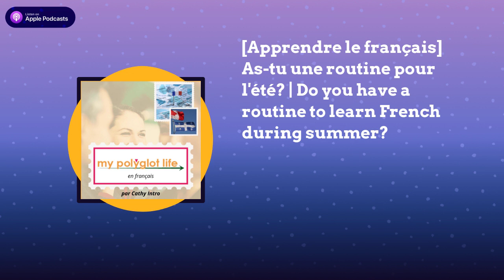Podcast | AS-TU UNE ROUTINE POUR APPRENDRE LE FRANÇAIS? (spécial été)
En été, on a souvent une routine un peu différente du reste de l'année, et un cerveau qui est peut-être moins capable de se concentrer s'il fait beau et chaud et qu'il y a plein d'activités autour de toi. Voici un épisode pour te proposer des activités à intégrer à ta routine pour apprendre le français cet été.

Sommaire:
00:00 | Est-ce que c’est pertinent de continuer à étudier pendant l’été?
03:19 | Activités pour le plaisir en français pendant l’été (conseils pour lire en français et autres activités)
15:15 | La newsletter "Plaisirs de vacances"
19:10 | Top 5 des épisodes de la saison 3 à écouter ou réécouter

La newsletter privée "Plaisirs de vacances (août 2022)

Rendez-vous en octobre pour la saison 4. Merci pour ta fidélité!